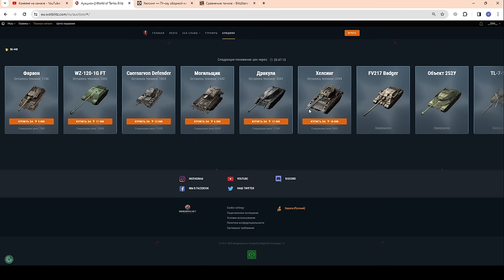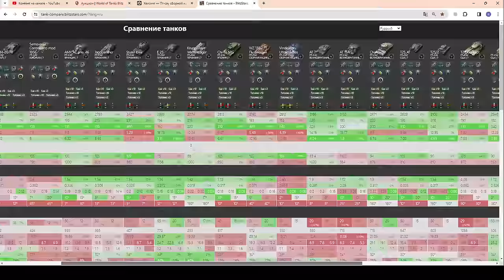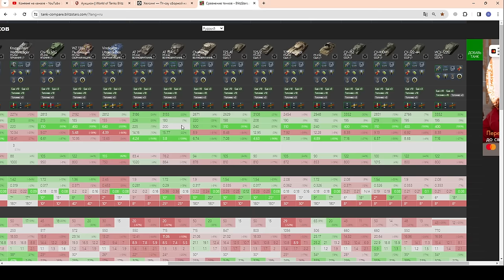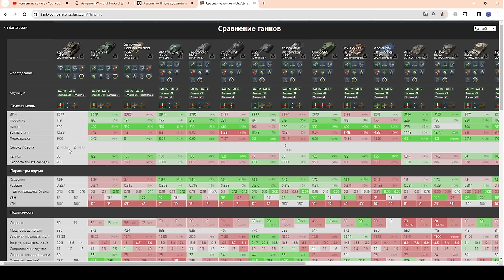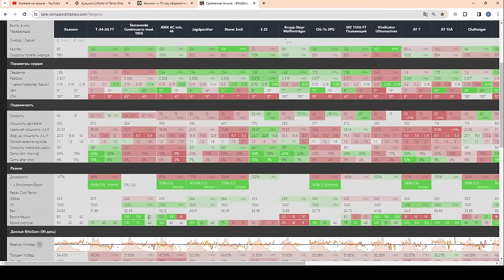ЧЕСТНО про... Дракула, Хелсинг и Операция БОЛЬШОЙ КУШ в wot Blitz 2024 | WOT-GSN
ПОДДЕРЖИ АВТОРА:
4. Отправить подарок (Евро сервер) в игре на Ник - "__GSN__"